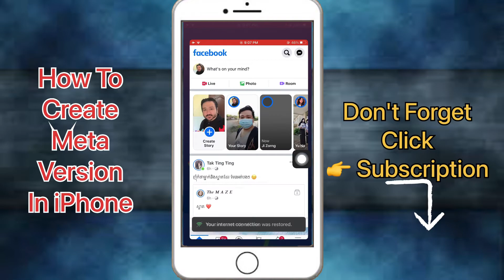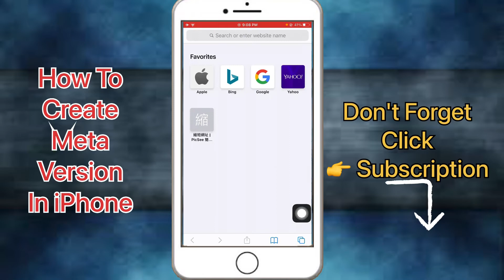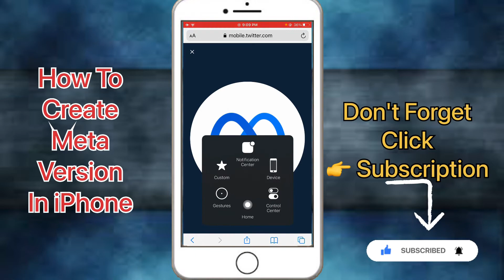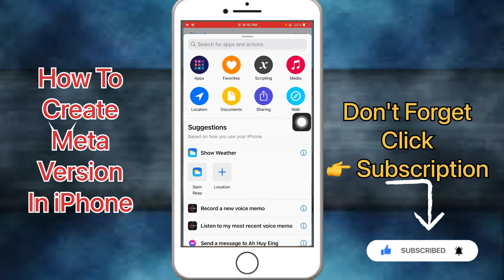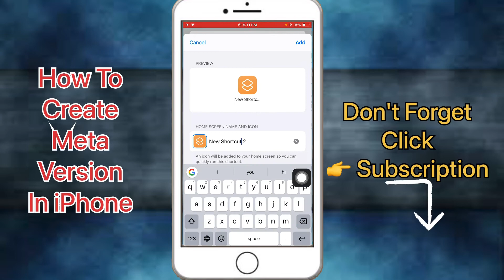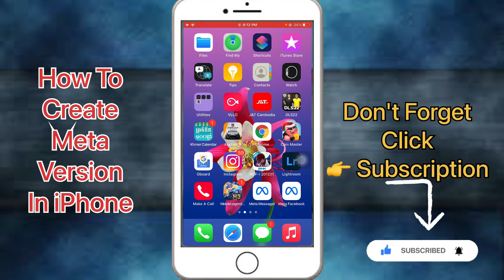How To Create Meta Version 2022 (Facebook) | Kim Seng Official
** មេរៀនផ្សេងទៀតអំពី YouTube Video:
Learn more about YouTube Video:

របៀបបង្កើត Gmail accout សម្រាប់ឆ្នាំ២០២១ (តាមរយ:ទូរស័ព្ទដៃ)

របៀប បង្កើត Facebook page សម្រាប់ឆ្នាំ២០២១ (តាមរយ:ទូរស័ព្ទដៃ)

ការបន្ថែម Admin Page អោយបានត្រឹមត្រូវឆ្នាំ២០២១ (តាមរយ:ទូរស័ព្ទដៃ)

របៀបកាត់ Background? (តាមរយ:ទូរស័ព្ទដៃ)